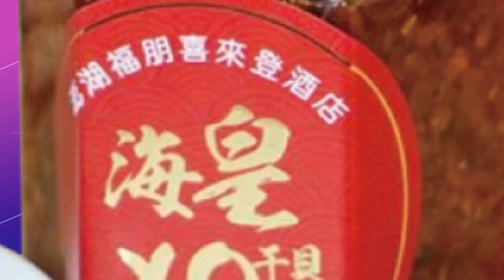【每日必看】基隆漁船擱淺救援畫面曝!5船員跳海 成功獲救｜向媽祖求來的兒子...1歲童車禍爸媽跪求集氣 20221112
00:00 向媽祖求來的兒子...1歲童車禍爸媽跪求集氣
01:42 失聯3年!男見警躲按摩店 "裸上身"佯裝客人
03:08 免疫債風暴! 童染3病毒"膿胸"重症 醫籲打疫苗
05:14 台東基翬漁港2潛水客溺水 一人OHCA送醫
05:33 基隆漁船觸礁擱淺 5船員跳海逃生順利獲救